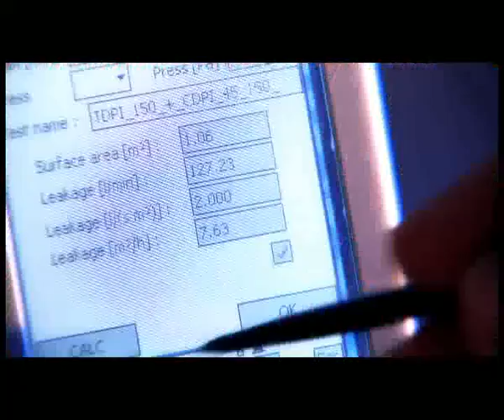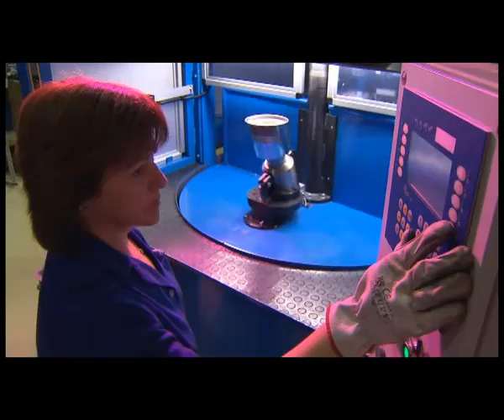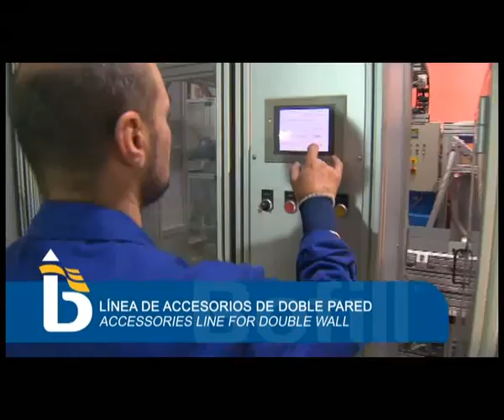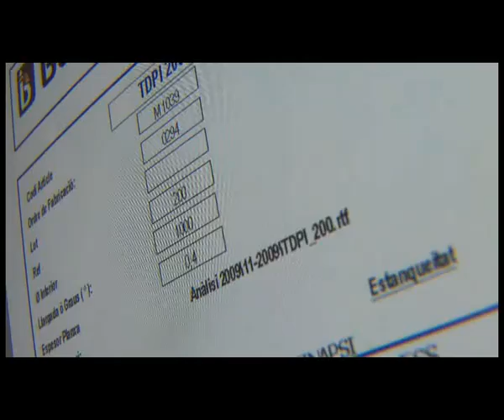Дымоходы Bofill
Трубы утепленные

Назначение: Для отвода дымовых газов от котлов, каминов, колонок, генераторов, теплогенераторов

Дымоход состоит из 2х цилиндров из нержавеющей стали, между которыми находится утеплитель

Особенности:
Внешний контур выполнен из аустенитной нержавеющей стали AISI-304, толщина 0,4 мм.
Внутренний контур выполнен из аустенитной нержавеющей стали AISI-316L
утепление базальтовой ватой (толщина 30мм, плотность 120 кг/м3) с уплотнительными прокладками толщиной 50 мм и плотностью 175 кг / м3)
рабочая температура до 550 0С
Кратковременное повышение до 750 0С
отсутствие конденсата
возможность установки прокладки для повыщения герметизауции
хомут трубный в ходит в комплект каждого элемента
Сварка встык TIG